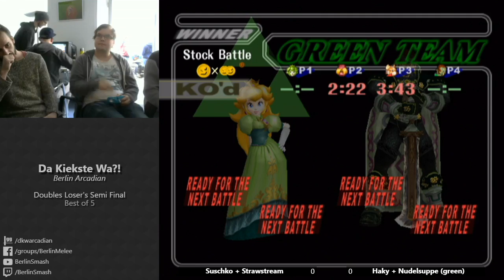Suscko + Strawstream vs Haky + Nudelsuppe - Doubles Losers Semi-Final Da Kiekste Wa?!